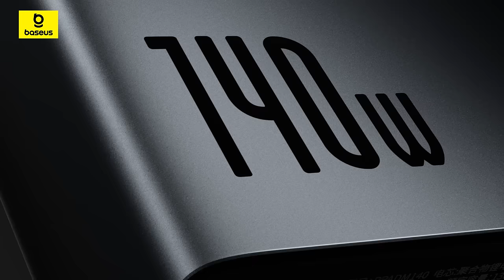Baseus 140W 24000mAh Laptop Power Bank | 3-Port Fast Charging USB C Battery Pack#baseus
【140W Highly-Powerful Charging】Baseus Adaman series140W portable charger uses the latest Power Delivery 3.1 technology to provide a 140W super-fast charge and 100W rapid recharge.

【Advanced Battery Technologies】The world’s leading Silicon-Carbon Battery is used in this laptop power bank, the cycle life is more than 1,000 times, providing safer, faster, and more environmentally friendly charging.

【Simultaneous 3-Device Charge】This laptop battery bank has USB-C port ×2, USB-A port ×1, allowing you to charge 3 devices at once with optimal charging performance.

【Digital Smart Display】Smart LED display allows you to see the remaining battery level, charging voltage,and charging current for this portable laptop charger.